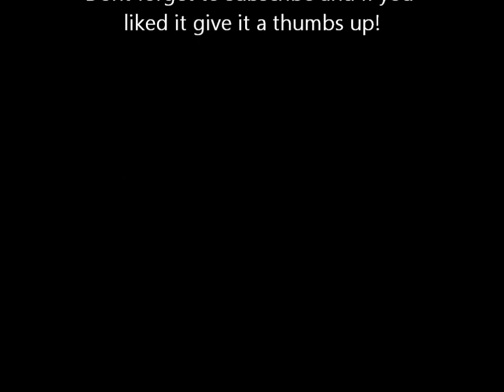Friendship Tag With Eggs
Watch us smash eggs into our brains!